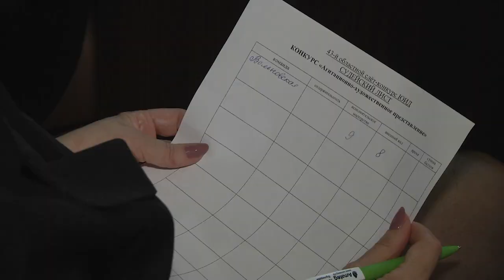2022-05-18 г. Брест. Областной ЮИД. Новости на Буг-ТВ.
В Бресте состоялся 43-й областной слет-конкурс юных инспекторов дорожного движения, собравший детей в возрасте от 10 до 15 лет, занявших 1-3 места на зональных соревнованиях. В этом году ребятам распахнула свои двери средняя школа №1 города над Бугом. Главным инициатором проведения таких конкурсов, является ГАИ УВД Брестского облисполкома. Победитель областного этапа получит право представлять свою команду уже на республиканских соревнованиях.